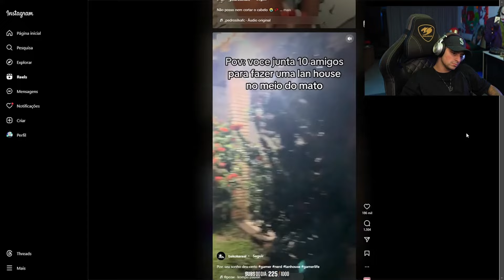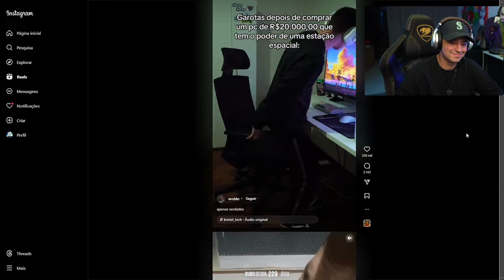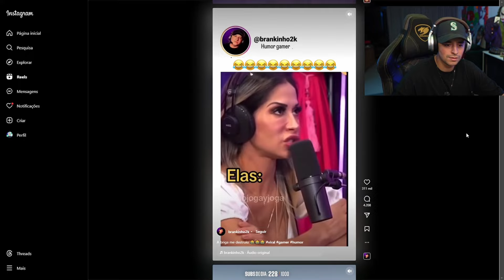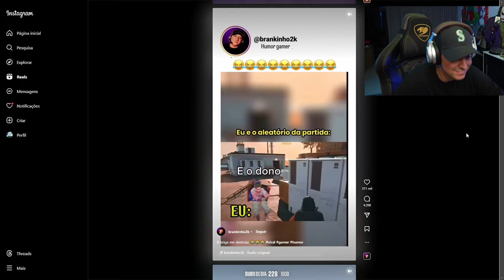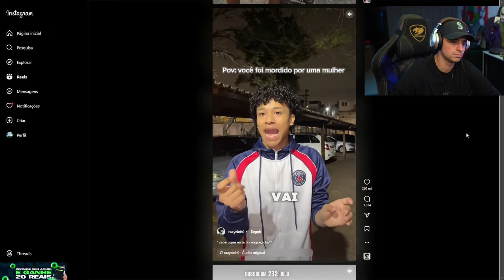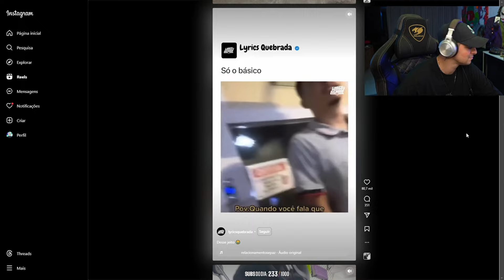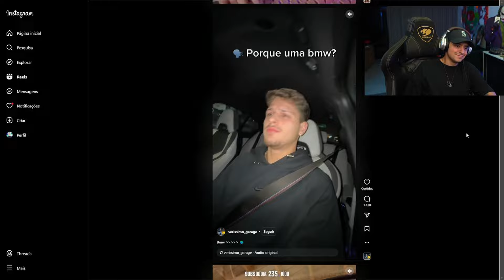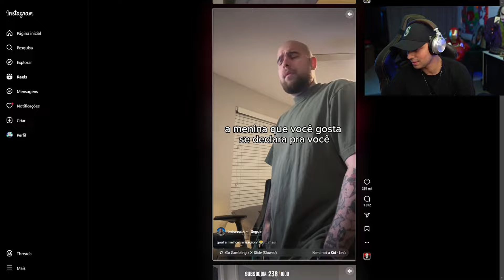CORINGA reagindo aos REELS MAIS ENGRAÇADOS DA SEMANA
LOUD_CORINGA na  R0XINHA !